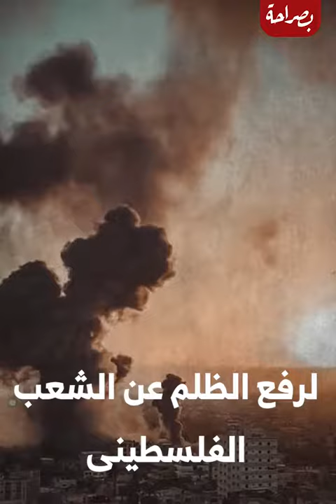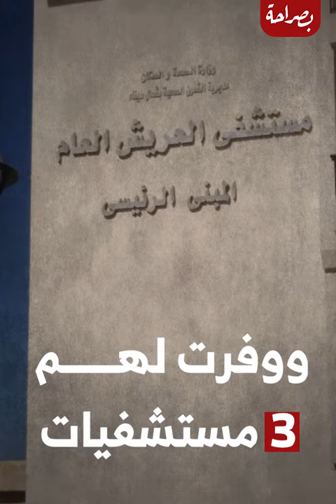مصر لن تتخلى عن القضية الفلسطينية.. القاهرة تفتح معبر رفع وترسل مساعدات طبية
مصر لن تتخلى عن القضية الفلسطينية.. القاهرة تفتح معبر رفع وترسل مساعدات طبية وسيارات إسعاف لإنقاذ الجرحى